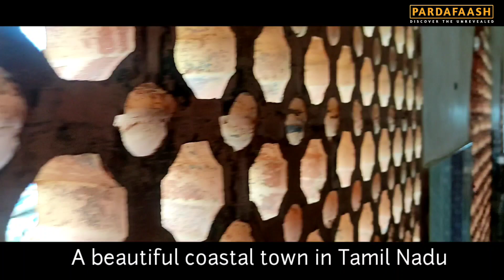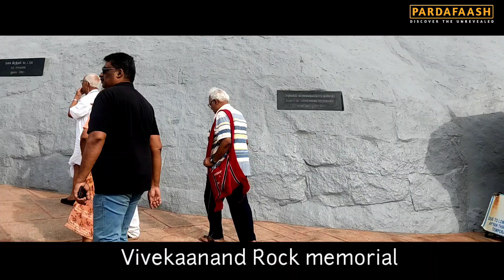Kanyakumari - The Land's End | Everything you need to know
This video contains every information which you may not know. Watch till the end.